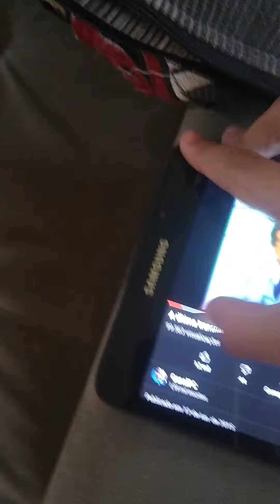a última vez que a TV Tupi ficou ao vivo